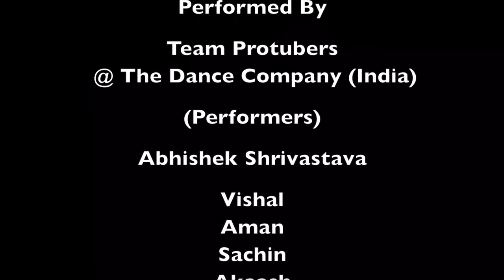Sexy Baliye Dance Cover, Aamir Khan, Mika Singh, Secret Superstar, The Dance Company India,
The Dance Company (India) is one of the most dedicated dance organisation based in Gurgaon (Delhi NCR) INDIA  to provide high quality dance education to the kids and adults.

The dance company (India) is also pioneer at concept choreography at various levels .
Apart from regular training classes TDC India also actively involves  in:

Schools annual day choreography
Corporate events
Wedding choreography
Personal training
Competition preparation
Fitness sessions &
Personalised group classes

                    @ artisticabhi

Google+.    Abhishekshrivastava08

For show bookings and classes  Cont: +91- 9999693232

The Dance Company     I    special training    I    SPTB   I    Fantastic Kids

Head of Training
Abhishek Shrivastava,

Our another online training program

Beyond Dancing with Abhishek (BDA)
Unique online dance learning programme offered by "The Dance Company" for its vision "Dance-For All" .
Where all age groups can learn a lot about dancing and techniques totally free without any paid subscription.
So get ready to "live in dance" and to be more fit.. more fine. more flexible...and more confident in your daily life.
Get connected on our official page

and then you can learn every Friday 6 pm through our youtube channel.
where you will learn a lot about dancing and Beyond Dancing.

Invite all your friends, who love dancing ..
Online classes starting from Friday, 19,june 2015.
Have a wonderful learning ahead...
With lots of Love ..
-Artistic Abhishek..

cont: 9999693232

One of greatest choreography of all time " our thinking destine our furuture.

choreography by Abhishek Shrivastava,

Amazing kids.
Super choreography and much more .